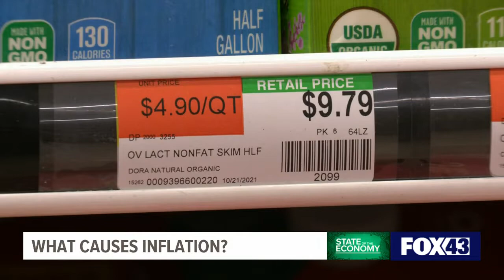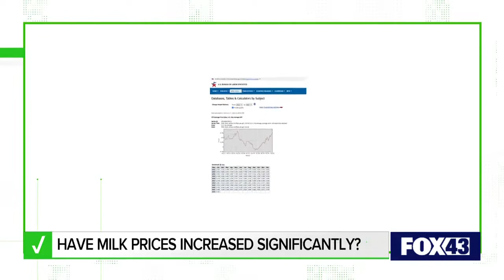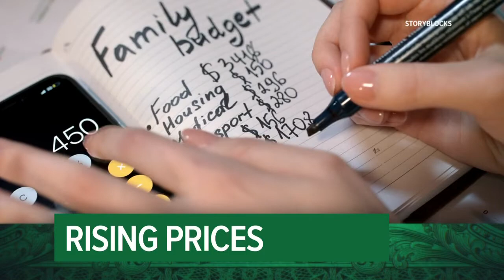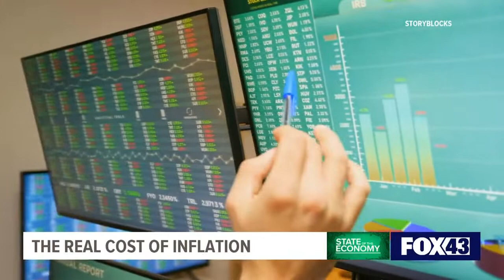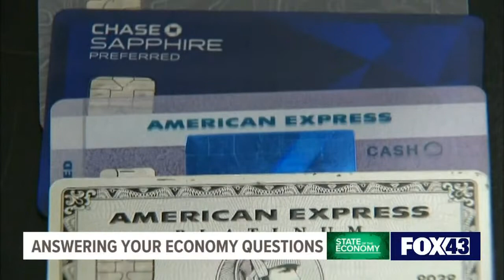State of the Economy Special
You can watch our full special on the State of Economy 2022 above. FOX43.com/section/money